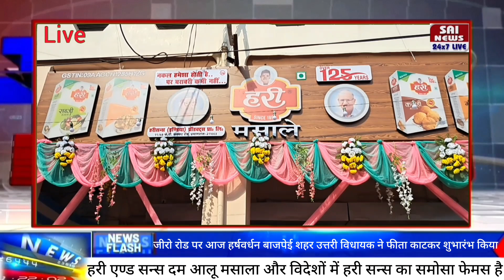हरि एंड संन्स के नए शोरूम का जीरो रोड पर शुभ आरंभ हर्षवर्धन बाजपेई शहर उत्तरी विधायक ने फीता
इस शोरूम में शुद्ध एवं हर तरह के मसाले उपलब्ध होंगे
इस शोरूम के खोले जाने से प्रयागराज के साथ उत्तर प्रदेश एवं विदेश में भी  इसकी बिक्री चालू होगी
जैसा कि प्रयागराज में हरी एण्ड सन्स दम आलू मसाला और विदेशों में हरी सन्स का समोसा फेमस है